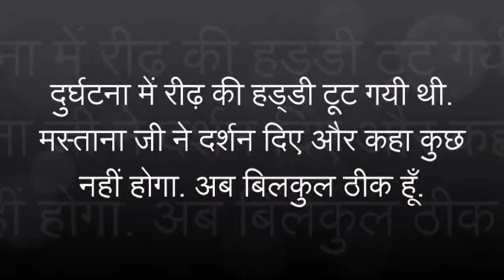Q.246 दुर्घटना में रीढ़ की हड्डी टूट गयी थी. मस्ताना जी ने दर्शन दे ... Graced By MSG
Q.246 दुर्घटना में रीढ़ की हड्डी टूट गयी थी. मस्ताना जी ने दर्शन दे कर कहा कुछ नहीं होगा | Graced  By MSG
Saint Dr. Gurmeet Ram Rahim Singh Ji Insan